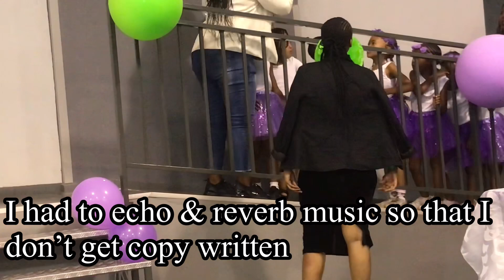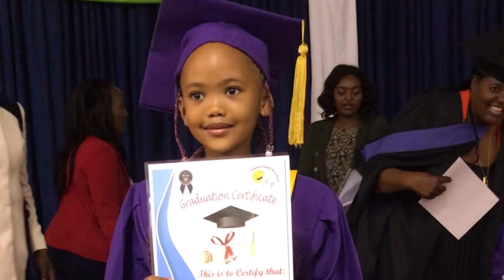VLOGMAS 🎄day 10: my daughter’s graduation day 🥳